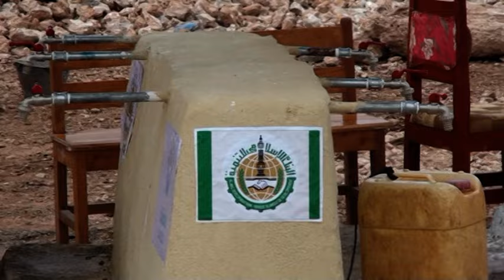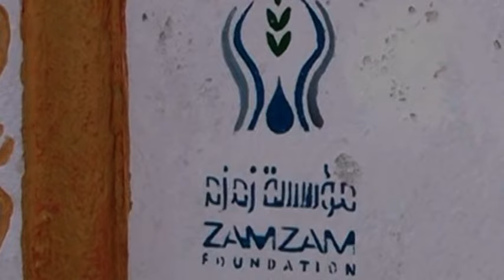Warka Haayada SAMSAM Ee Hargeysa